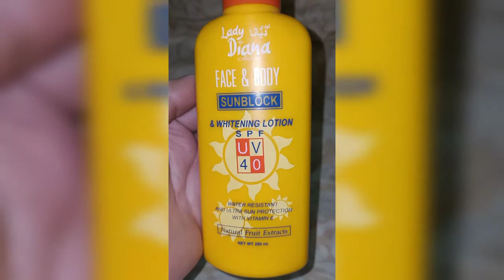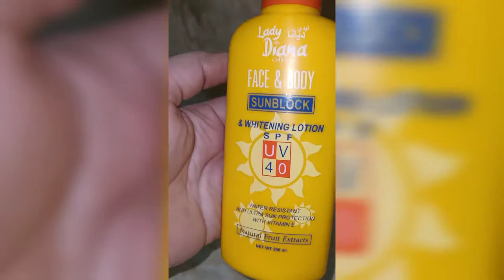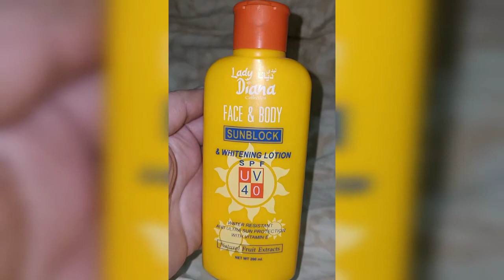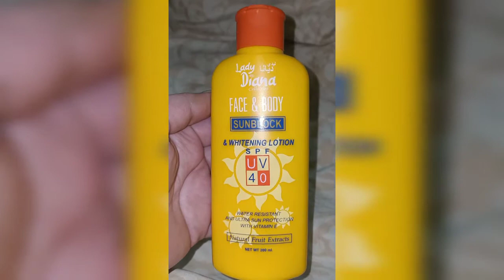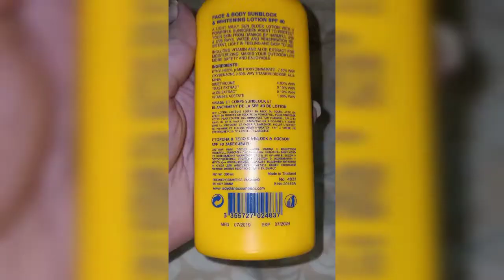Why sunblock is very necessary for our daily routine||best sunblock and it's benefits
This video is about sunblock,or sunscreen,.in this video I tried to tell about the benefits and purposes of the sunblock.and the lady dyna sunblock is amazing and available in a market very easily and in reasonable price.so use it and protect ur skin.
Youtube aqsa manzoor
Youtube aqsa's masala.